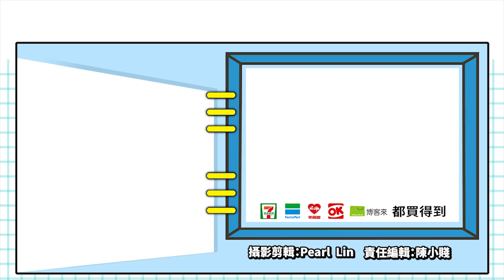吸血鬼也愛泡溫泉！《噬血代碼》體驗版開放下載 本月底正式推出 電玩宅速配20190905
《噬血代碼》（CODE VEIN）是萬代南夢宮娛樂，
即將於本月底推出的戲劇性迷宮探索動作RPG，
遊戲主角是為了獲得超人力量，
卻得失去曾為人類大部分記憶作為代價的「吸血鬼」。
這次官方釋出的遊戲體驗版中，除了開放能在據點使用的設施「溫泉」之外，
還將收錄遊戲一開始的關卡「崩壞地區地下區域」讓玩家一邊體驗故事，
一邊進行探索冒險，並挑戰強力的BOSS。
也會開放與正式版相同的角色製作功能，
讓玩家依照自己喜好搶先創作自己的原創吸血鬼主角。
除此之外，玩家還可以體驗遊戲內角色升級、武器強化、
「Blood Code血碼」選擇、鍊血習得等各式各樣的系統設定，
等不及月底才玩到遊戲的玩家，
趕緊下載繁體中文體驗版，就能一解對遊戲的相思之苦囉！